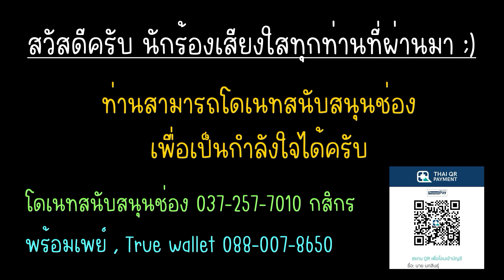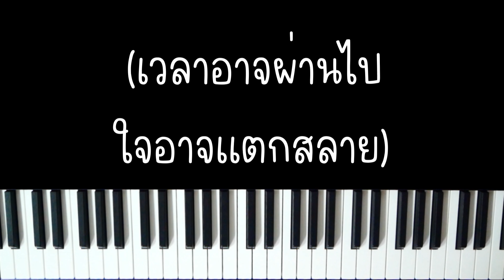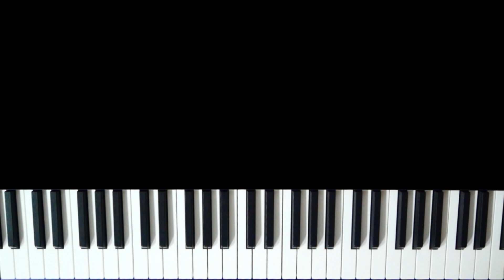ความรู้สึกของตัวฉัน - มนัสวีร์ | (เปียโน คาราโอเกะ คีย์ผู้ชาย) | Piano Karaoke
ความรู้สึกของตัวฉัน - มนัสวีร์
เปียโน คาราโอเกะ คีย์ผู้ชาย